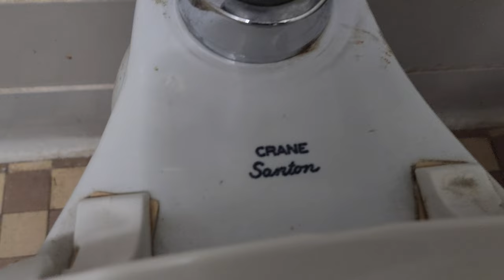Vintage Crane Del Rio and Santons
Epic fixtures!